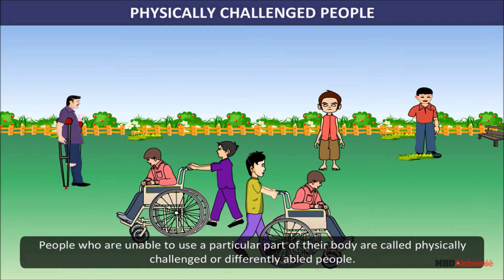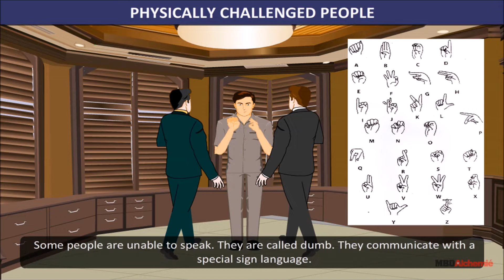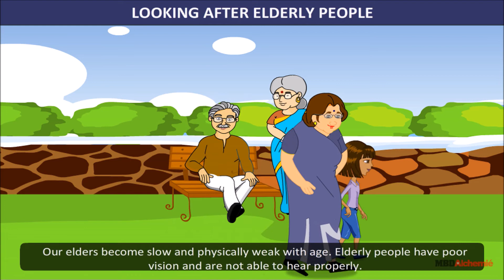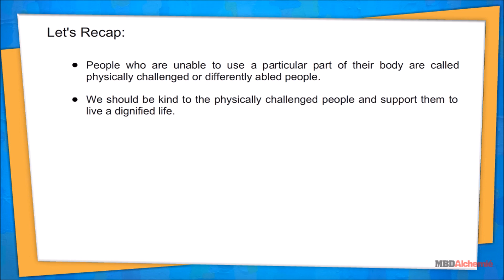EVS | Class 3 | Sharing Our Feelings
Sharing Our Feelings
Caring for the Physically Challenged and Elderly People
In this module, you will:
⚫ understand how to be kind towards the physically challenged and elderly people
⚫ People who are unable to use a particular part of their body are called physically challenged
    or differently abled people.
⚫ We should be kind to the physically challenged people and support them to live a dignified life.
⚫  Our elders become physically weak with age, thus, we should take care of them.